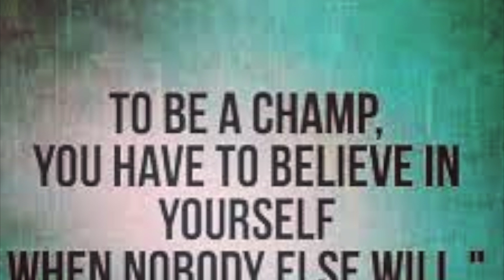The New Dominique Sutton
This video is about Dominique Sutton